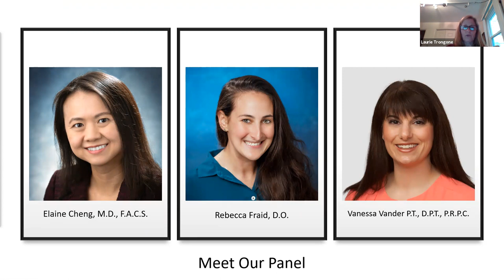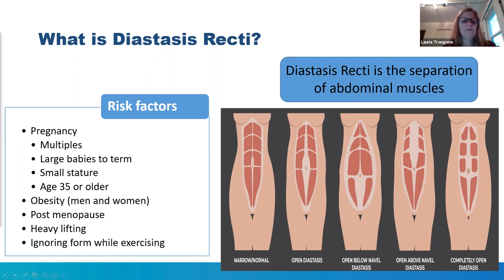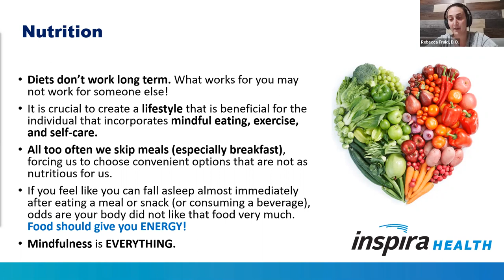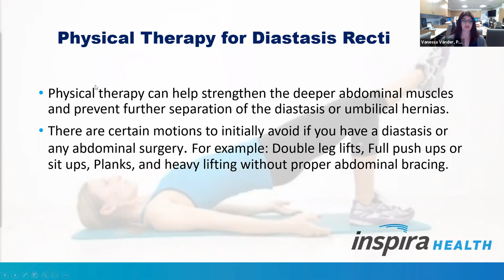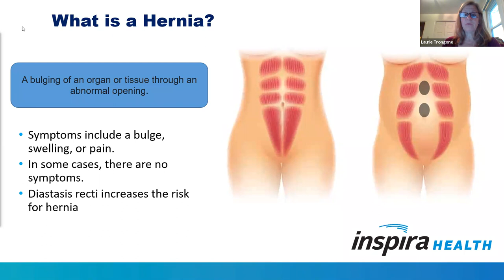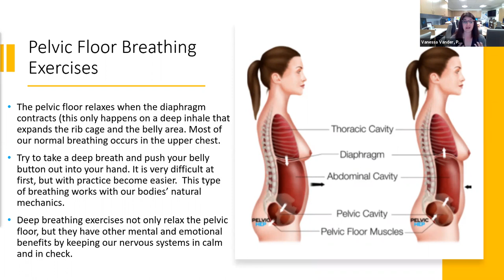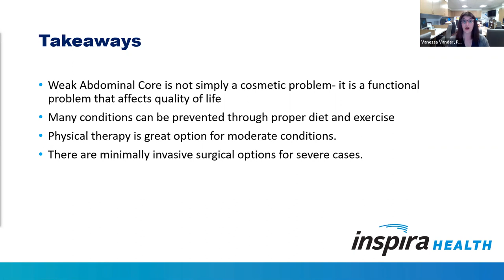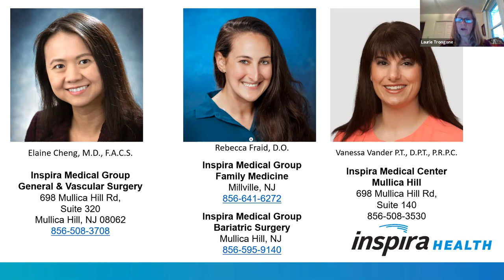Your Poor Core: The Importance of Abdominal Health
Poor abdominal core health can affect everyone from expecting mothers to athletes. It can lead to conditions like hernia, diastasis recti, and even acid reflux.
Join Inspira’s experts for a review of the importance of abdominal health and ways to strengthen your core.